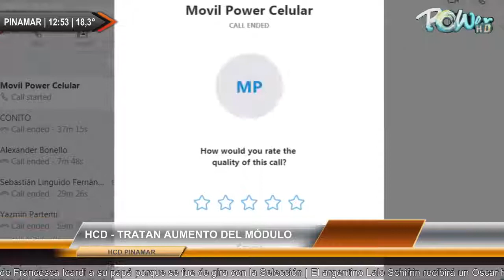Power Pinamar was live.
Power Pinamar was live.   | Para mas detalles ver